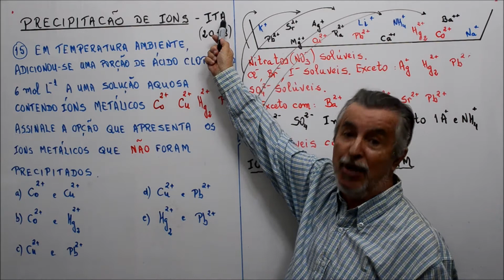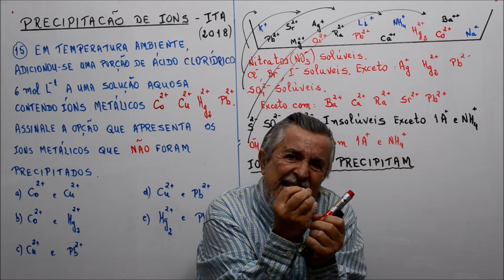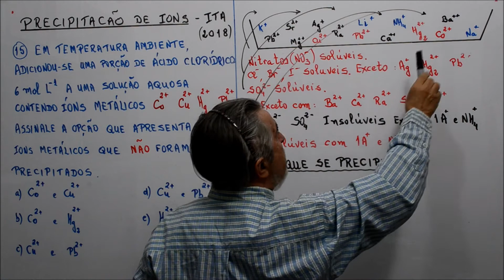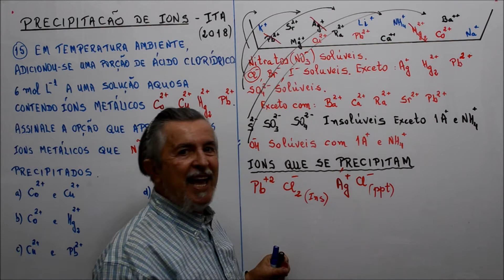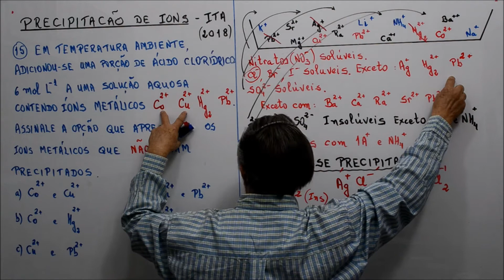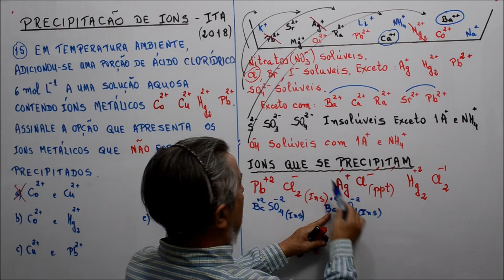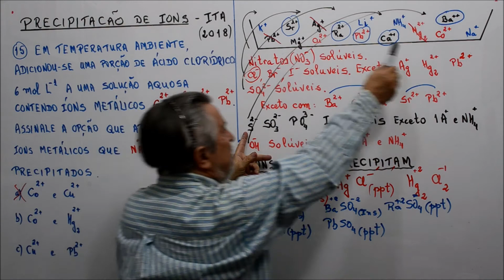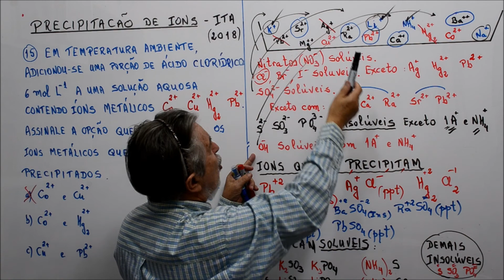Aula 153.3 - Precipitação de Íons Metálicos no ITA 2018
Mesmo o ITA que possui a fama de fazer questões difíceis, tem também questões acessíveis.
Nós estamos resolvendo todas deste último Exame,  encaixadas em seus conteúdos.
Veja nos Plalysts do Youtube ou em "Escolhas suas Aulas" no
Quero muito que sua motivação para estudar te encha de alegria.